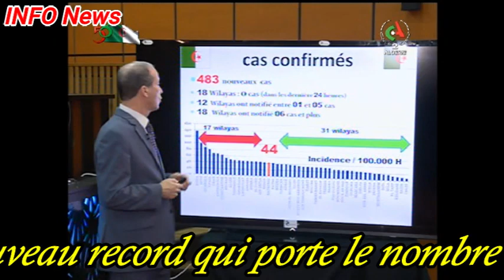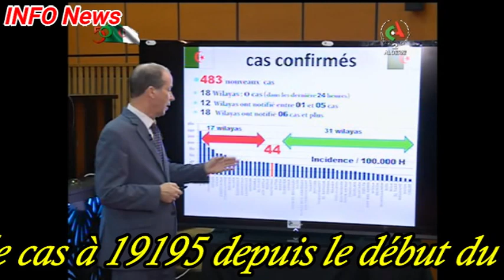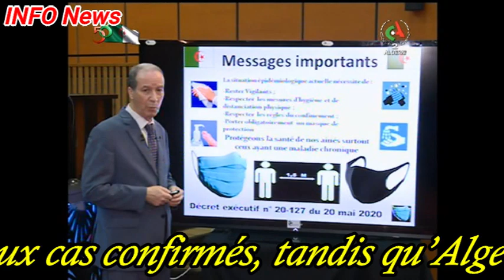CORONAVIRUS ALGERIE Bilan du Dimanche 12 Juillet 2020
Le Dr Djamel Fourar, porte parole du comité scientifique de surveillance et de suivi de la pandémie du Covid-19 a annoncé, ce dimanche 12 juillet, l’enregistrement de 483 nouveaux cas de contaminations lors de ces dernières 24h, un nouveau record qui porte le nombre total de cas à 19195 depuis le début du coronavirus.